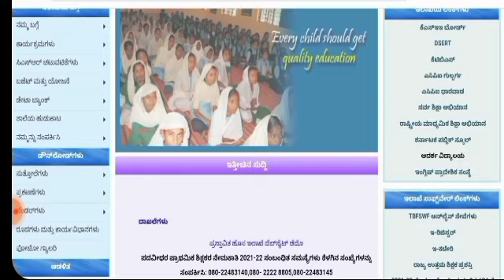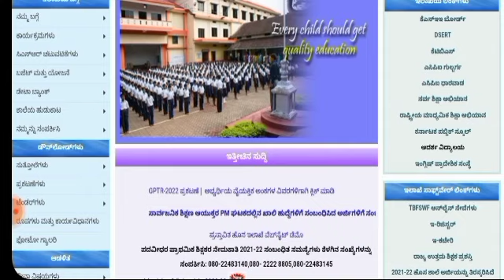gpstr latest news